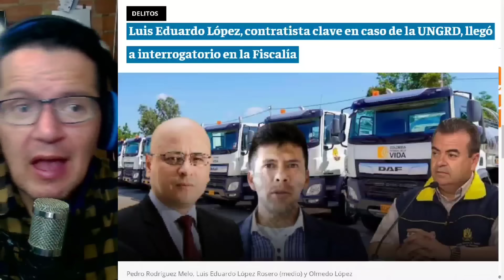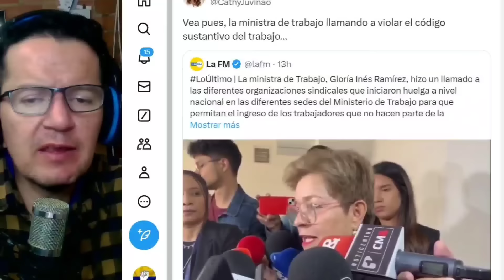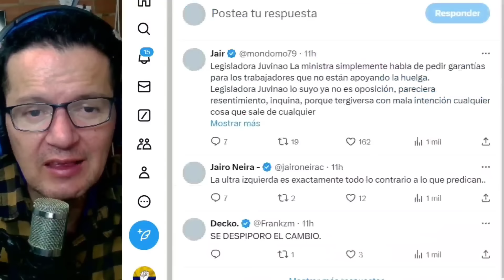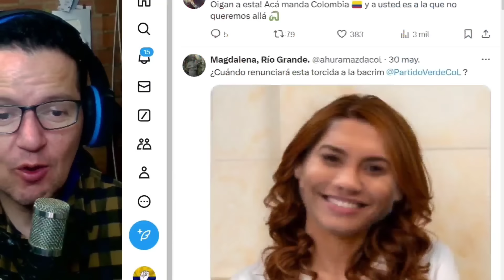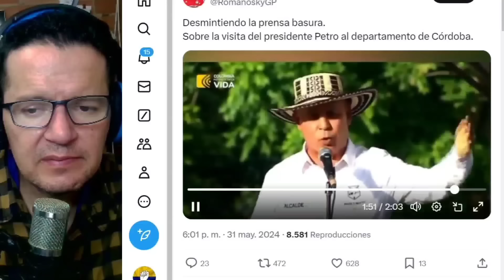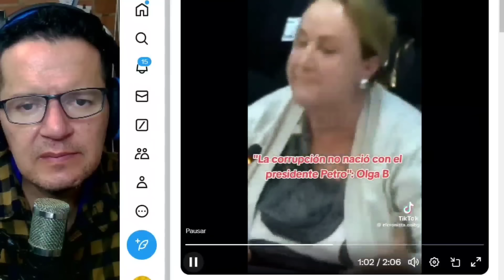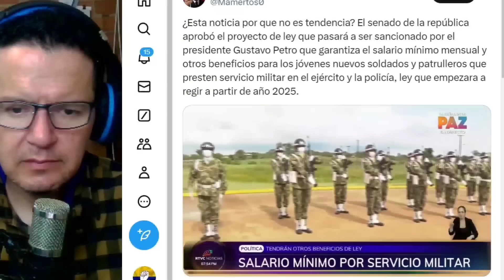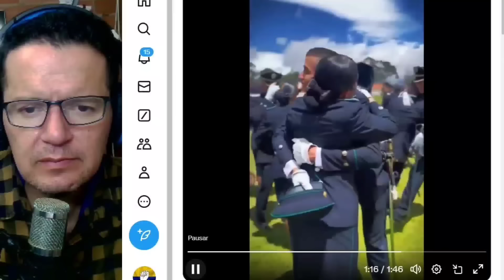SNEYDER RECIBIÓ 7200 MILLONES PARA SOBORNOS. CONGRESISTA DESTRUY3 A JUVINAO.HUELGA EN MINTRABAJO